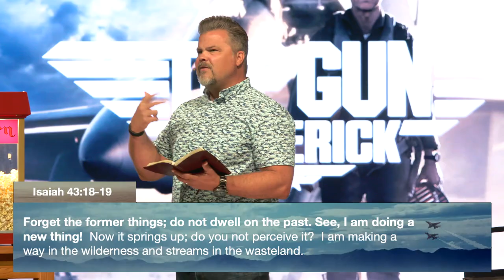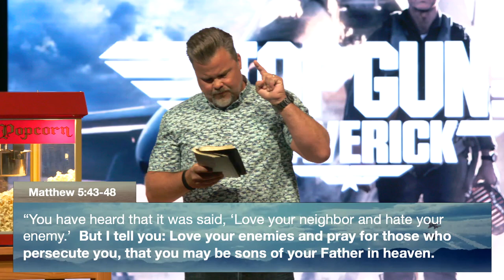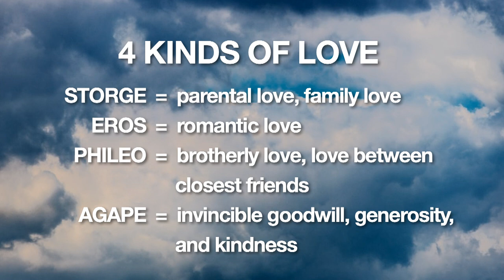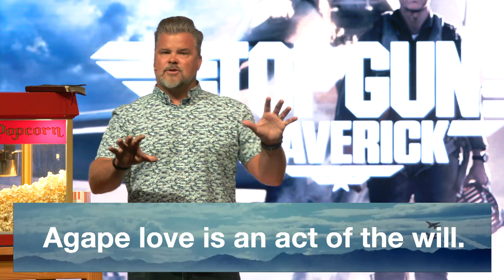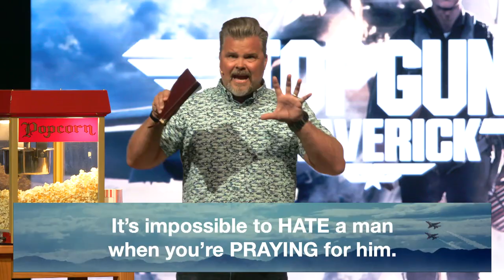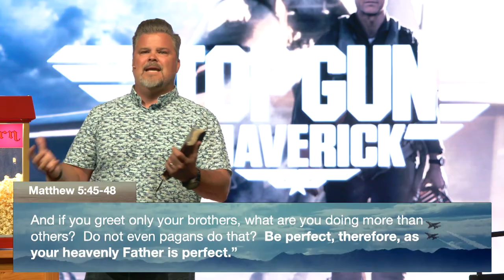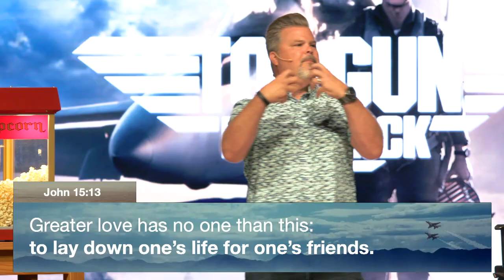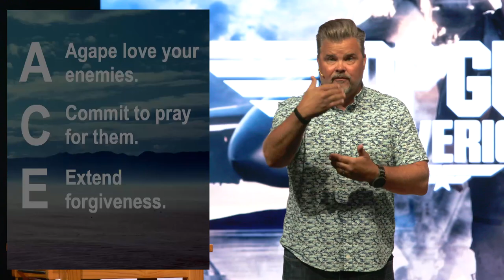Biblical Themes In Top Gun: Maverick | At The Movies, Part 1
There are so many epic story themes in the movie Top Gun: Maverick - from love, to honor, courage and bravery, even sacrifice. Truth is, nothing moves the human spirit like the stories we see on our screens! But is there a spiritual point to the movies and shows we watch?

In part 1 of Liquid Church’s annual At The Movies series, Pastor Tim Lucas explores the Biblical themes and lessons behind the movie Top Gun: Maverick. There are actually 3 spiritual lessons we can observe from Top Gun: Maverick to become a relationship ace: Agape love for your enemies, Commit to pray for your enemies, and Extend forgiveness to those who hurt or disappoint you.
"This message features short clips from the critically acclaimed film Top Gun:Maverick which was produced by Paramount Pictures and Skydance Media.

At The Movies Series | Pastor Tim Lucas| Liquid Church